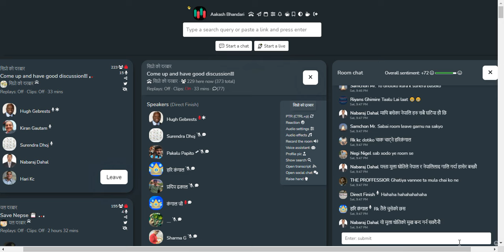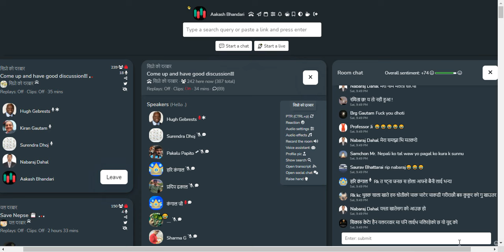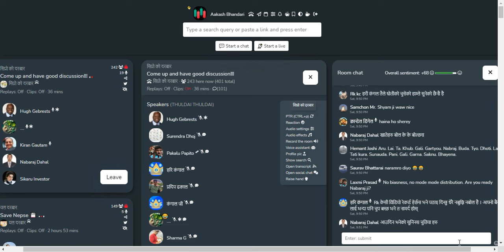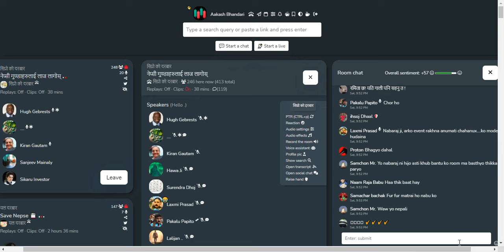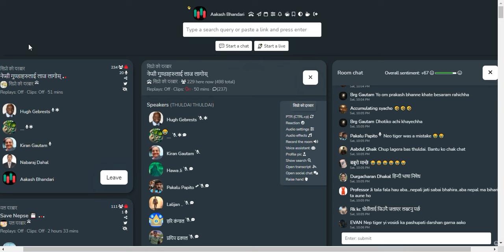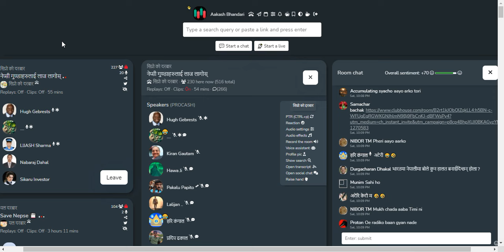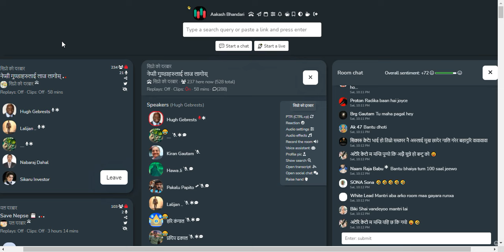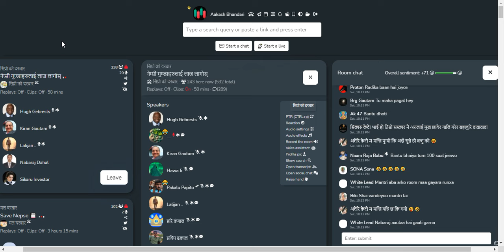शेयर बजार छलफल | NEPSE UPDATEऽ, NEWS AND ANALYSIS | CLUBHOUSE TALKS ABOUT SHAREMARKET NEPAL